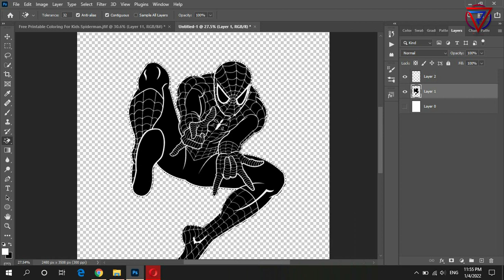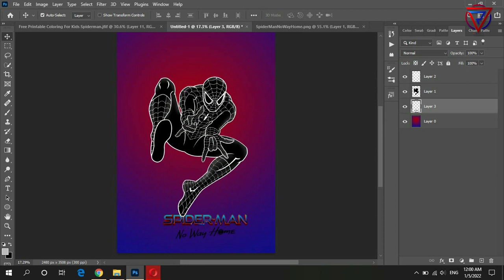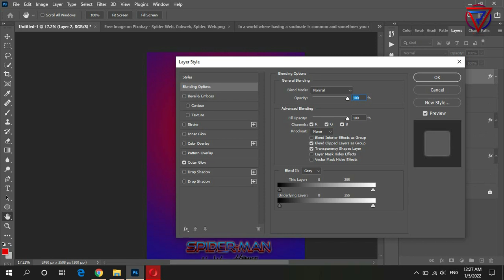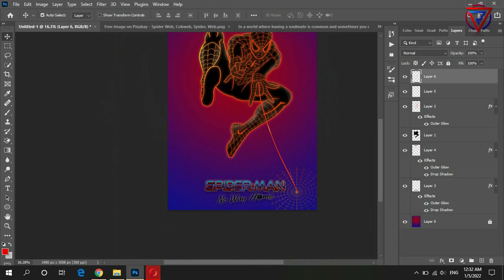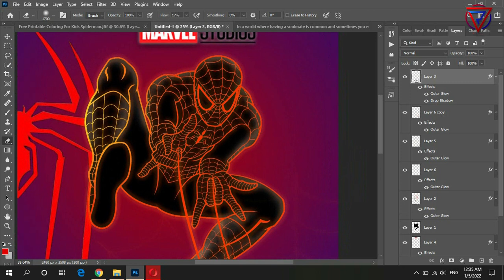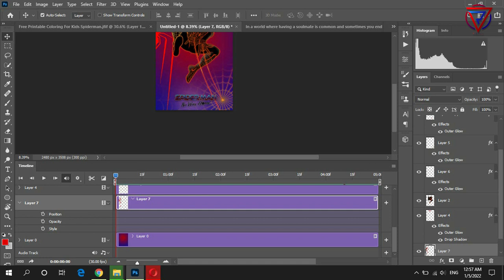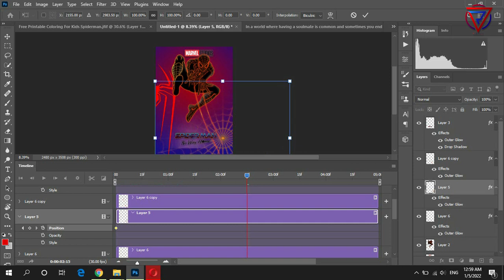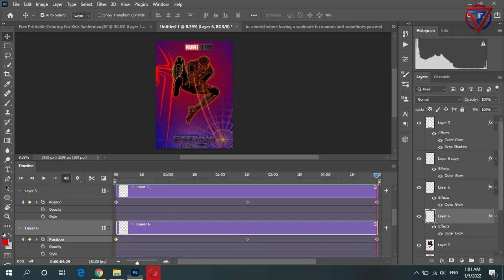Create Spiderman Motion Poster to Drawing in Photoshop